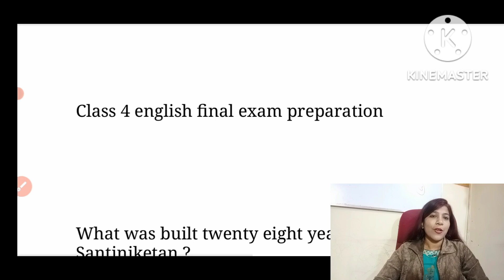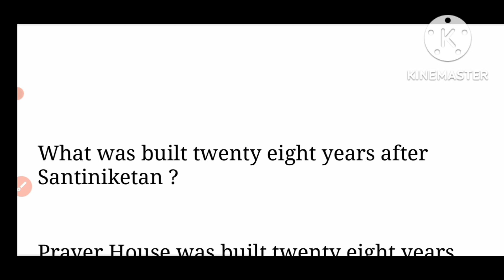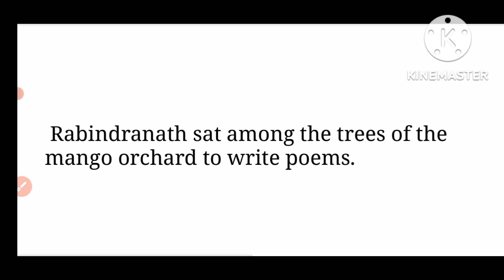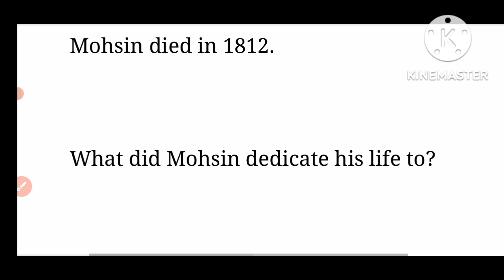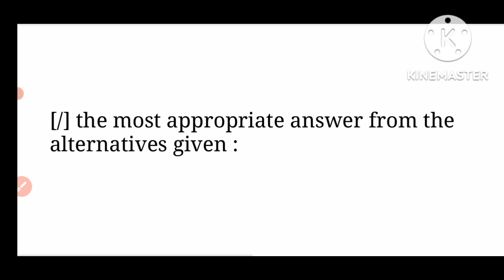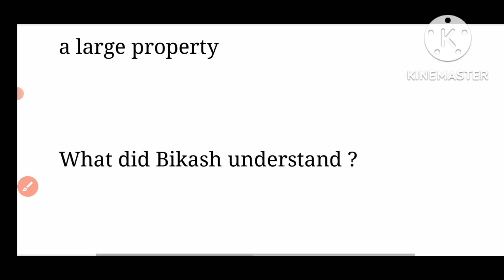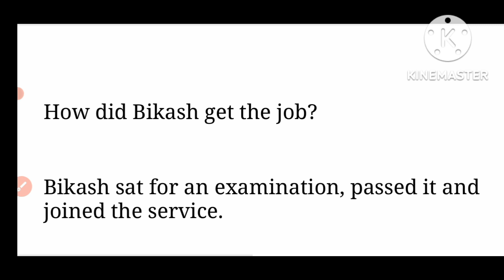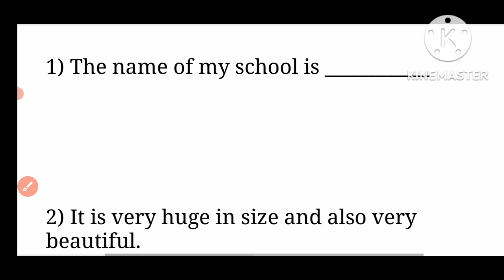class 4 english third unit test question paper 2022/class 4 3rd unit test suggestion/part 2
class 4

class 4 3rd unit test question answer

class 4 2nd unit test english question answer

class 4 pariksha

class 4 english 2nd summative question paper 2022

class 4 english final suggestion 2022

তৃতীয় পর্যায়ক্রমিক মূল্যায়ন